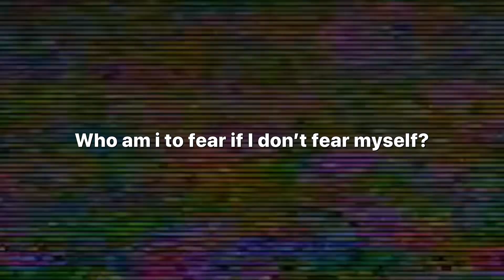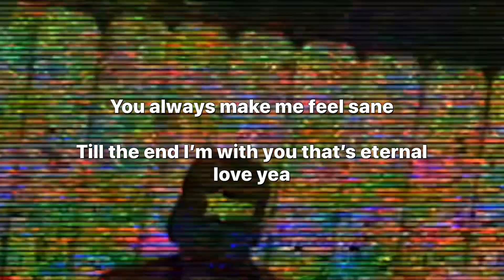RISELA - COMING HOME (day n nite) LYRIC VIDEO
Full project on all platforms